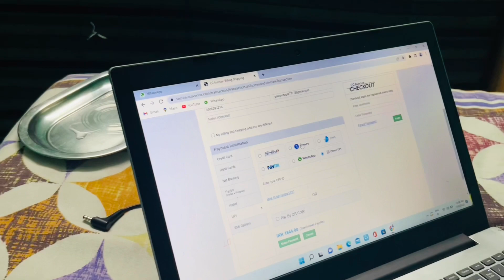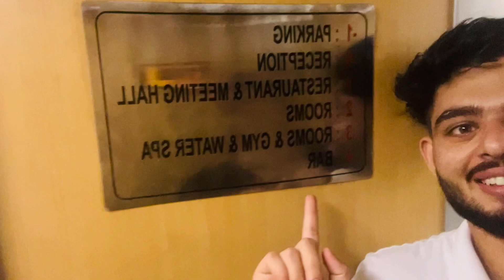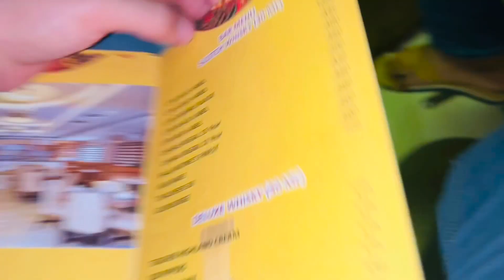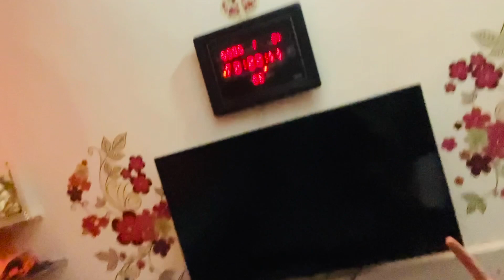Last birthday in India || Celebrating last birthday with family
Heyy there!!